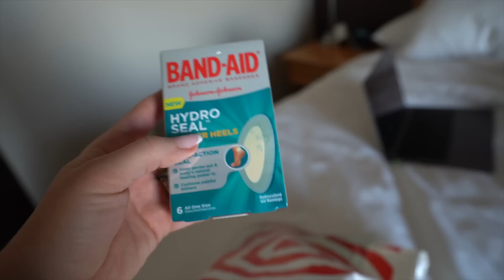WOW! CANT BELIEVE IT ENDED LIKE THIS - Flight Attendant Life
what I am saying is my personal view and not necessarily the official view of the airline.